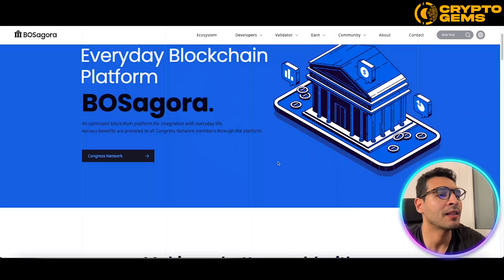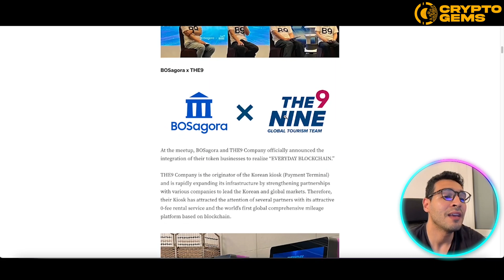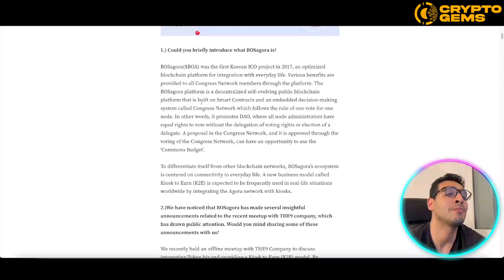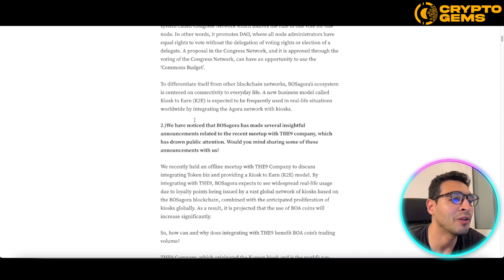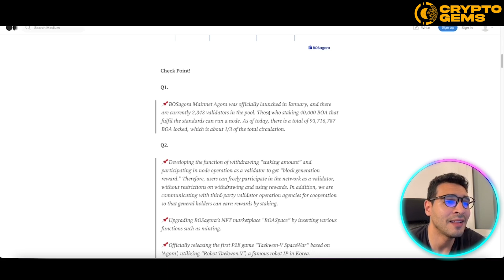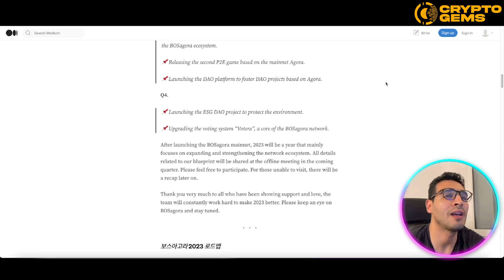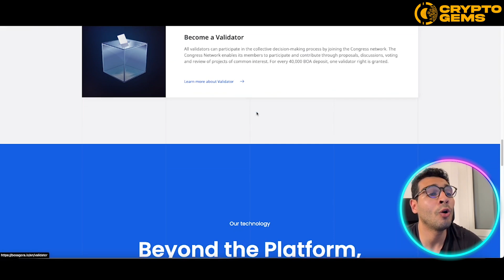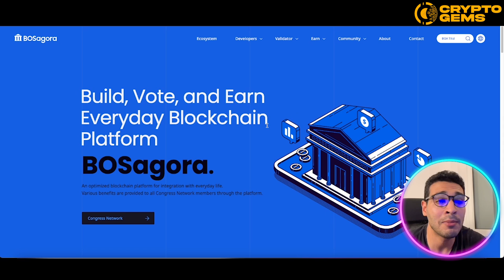Blockchain Technology 🔥 What is BOSAGORA: A Sustainable and Scalable Blockchain Platform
Blockchain Technology | Smart Contracts | Blockchain Technology 2023

Welcome to our Blockchain Technology Video!

Build, Vote, and Earn Everyday Blockchain Platform
BOSagora.
An optimized blockchain platform for integration with everyday life.
Various benefits are provided to all Congress Network members through the platform.

BOSagora
BOSagora contains the vision of BOSagora to realize the birth of a true democracy by combining the words “BOS”, which represents the basic operating system of a computer, and “AGORA”, which symbolizes direct democracy.

At its core, BOSAGORA utilizes a consensus algorithm called "Congress Network." This algorithm combines the best elements of Proof-of-Work (PoW) and Proof-of-Stake (PoS) to achieve both security and scalability. It allows stakeholders to participate in the decision-making process, making BOSAGORA a self-governing blockchain platform.

One of the key features of BOSAGORA is its focus on sustainability. It addresses the environmental concerns associated with traditional PoW-based blockchains by implementing an energy-efficient consensus algorithm and encouraging eco-friendly practices. BOSAGORA aims to be a sustainable blockchain solution that can be used by businesses without compromising environmental responsibility.

The BOSAGORA platform also provides a Smart Contract feature that enables developers to build and deploy decentralized applications (DApps) on the network. This allows for the creation of various applications, including DeFi (Decentralized Finance) platforms, supply chain solutions, digital identity systems, and more.

Vision:

Never stopped seeking fruitful development achievements and revitalizing our community.
BOSagora focuses on establishing a decentralized blockchain platform which can implement a democratic decision-making process based on Smart Contracts and Congress Network.

Mission:

Making a better world with Blockchain technology as a project enabler.
Building an open decentralized blockchain protocol that ensures transparency of the consensus algorithm and the clarity of contracts,
thereby enriching the blockchain ecosystem through enabling meaningful projects with the expression of the collective intelligence by an advanced democratic decision-making process.

VOTERA, proves deliberative democracy
A democratic BOA ecosystem that is voluntarily driven by the community

Even large blockchain projects that claim to advocate decentralization and democracy encounter ‘social or peer pressure’, ‘decisions made by only a few’, ‘public deception’ problems in the decision-making process.
That’s why we developed VOTERA in which everyone can share an opinion and make decisions harmoniously. Experience honest and clean decision making on Agora Network.

I hope you found value in our Blockchain Technology video. Make sure to leave a like on the video if you gained value from it!

⏰Timestamps⏰

0:00 Introduction
0:18: Bosagora Overview
10:00 outro